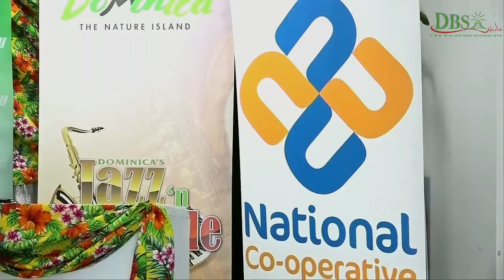Dominica Festivals Jazz and Creole Press Conference